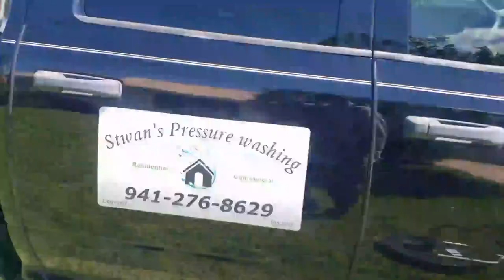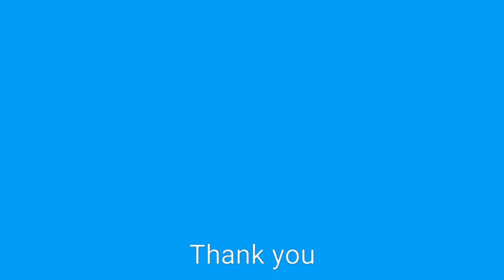Full TILE ROOF Clean With A Surface Cleaner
Close up tile roof cleaning